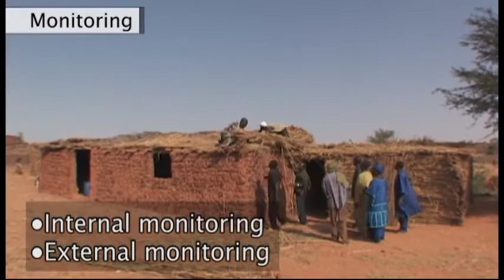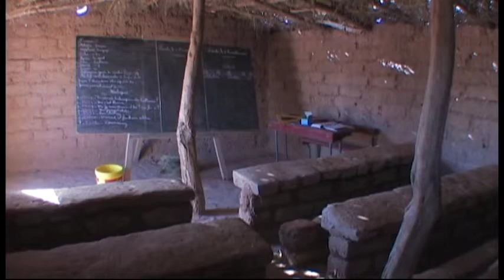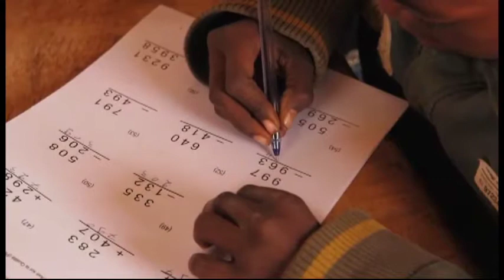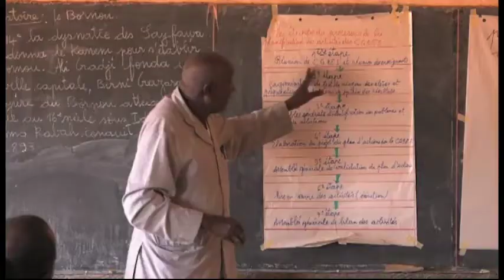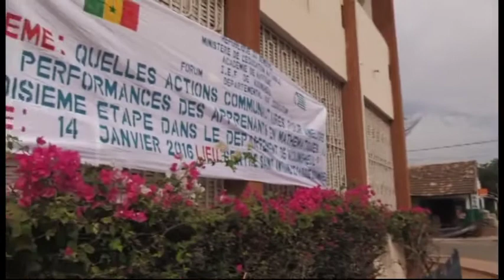【Education】"School for All" opens the way to the future The "School for all" Project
This material explains the School for All project. It looks at three basic aspects: the why (objective), what (focus) and how (approach) of JICA's cooperation with partner countries. And it consists of two contents, one is public information, the other is training materials for who are interested or start the school for all project.

The first material of school for all project was publicized in 2007. However different approaches has been developed since then so that this edition version was created to renew the contents and to promote global learning in how to improve the quality of education through school based management. Suggested uses for this material include symposiums, seminars, university lectures, development and international relations courses, and training sessions in Japan and abroad.

Item No：16HMBG001